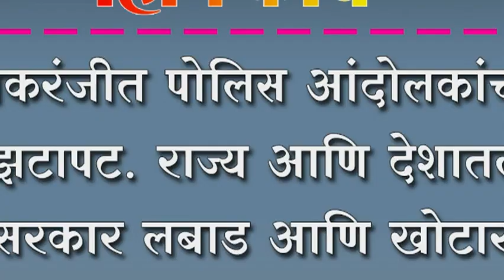इचलकरंजीत पोलिस आंदोलकांच्यात झटापट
इचलकरंजीत पोलिस आंदोलकांच्यात झटापट. राज्य आणि देशातलं सरकार लबाड आणि खोटारडं किसान सभेचा आरोप